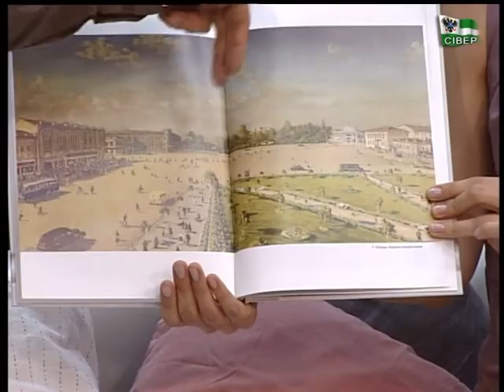Ранок (9 травня 2018р.) Сергій Леп'явко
Після бомбардувань під час Другої світової війни, Чернігів потрапив до десятки найзруйнованіших міст Радянського Союзу. Історик Сергій Леп'явко розказав, як змінювалось місто за часів війни. А також роз' яснив, чому в Україні почали відзначати ще й 8 травня.